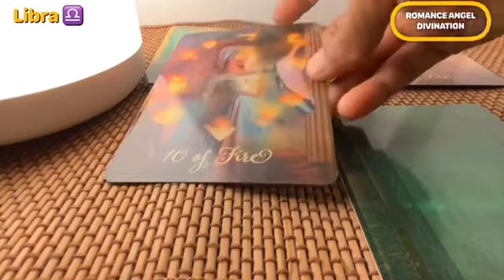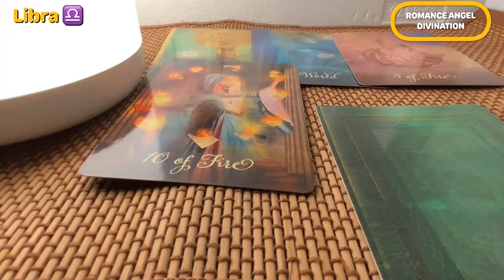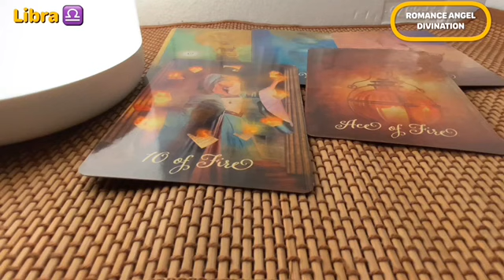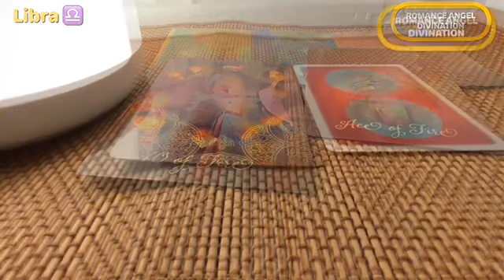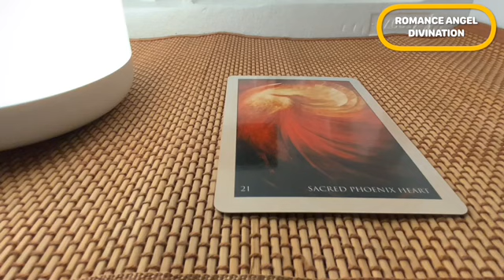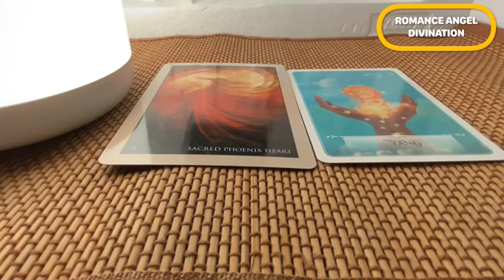Libra ♎️ UNBELIEVABLE…Soulmate connection…♎️ Daily Love Tarot Reading 13 November 2021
Hi guys !

support
For Daily Readings:

Time Stamps :
General energies : 0:00
Relationship Reading : 0:50
Career Reading : 4:40
Pick a card : 5:13